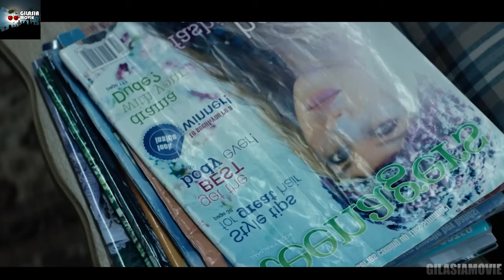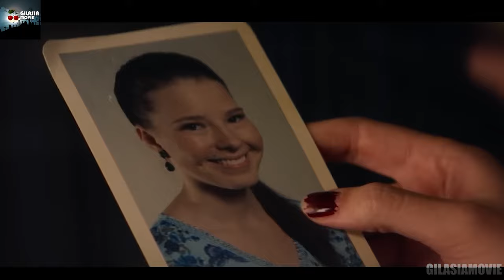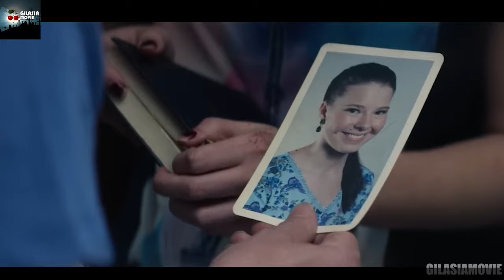ترسناک ترین پناهگاه ؟ | دختری که تو پناهگاهی زندانی شده و بهش میگن دنیا به پایان رسیده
خلاصه و بررسی فیلم 10 Cloverfield Lane
تو این ویدئو میخوایم در مورد یکی از بهترین فیلم های ترسناک محصول سال 2016، یعنی 10 Cloverfield Lane صحبت کنیم.